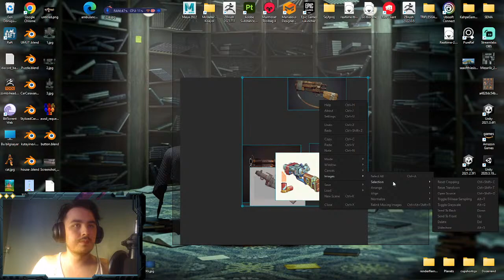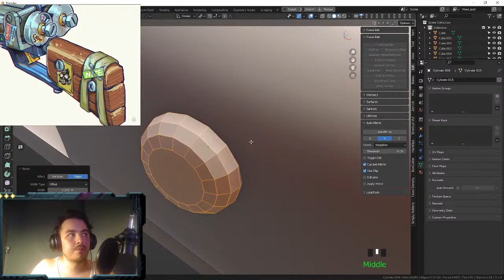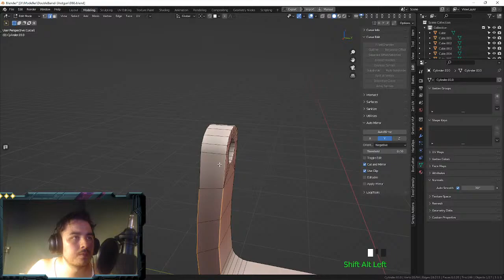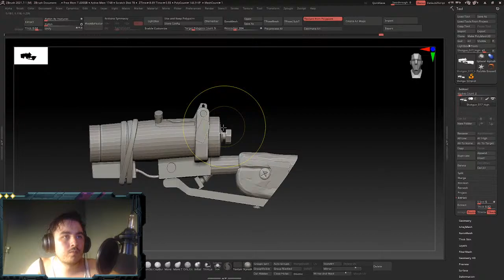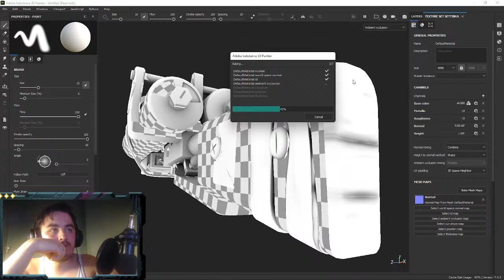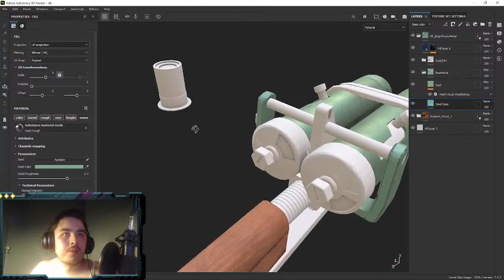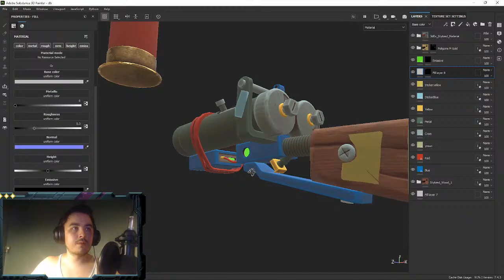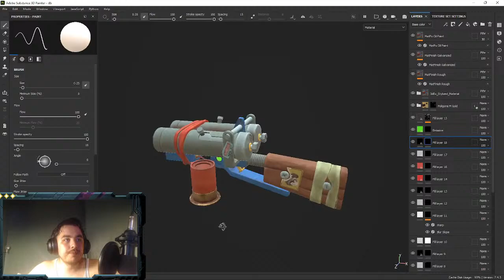Haftalık Modelleme Etkinliği - Stylized Shotgun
Haftalık Modelleme Etkinliği